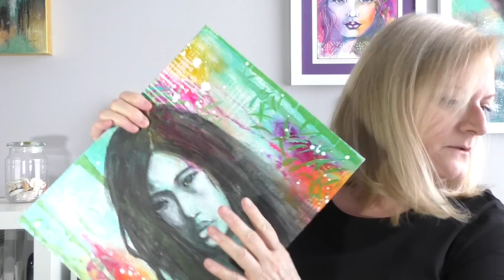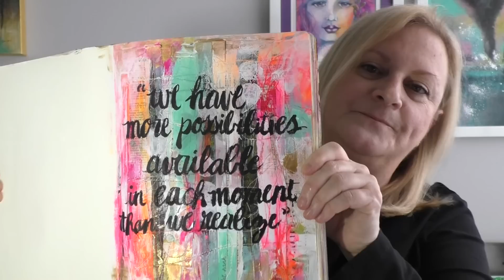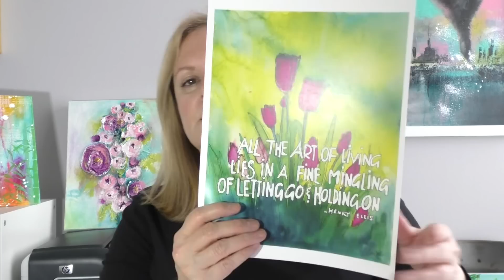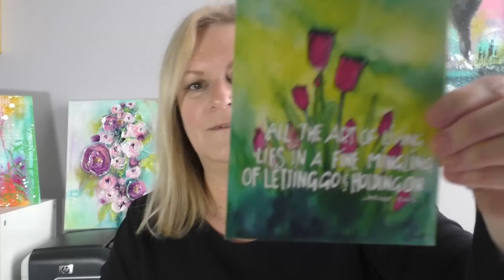Art vlog : latest mixed media projects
* show and tell of my latest art projects

* PRINTS OF MY ARTWORK AVAILABLE ONLINE *

* FOLLOW ME *

* WHERE I BUY ART SUPPLIES *

ADDRESS:
Créations CeeCee
54 Cité-des-Jeunes
Suite 102B-347
Vaudreuil-Dorion, QC
J7V 9L5